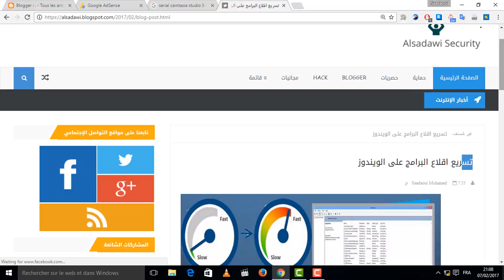تسريع اقلاع البرامج على الويندوز